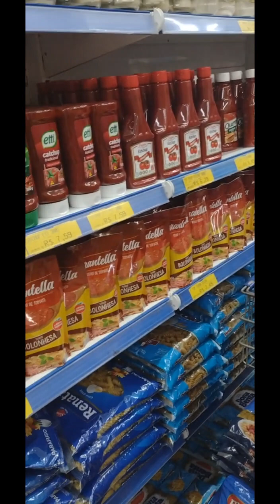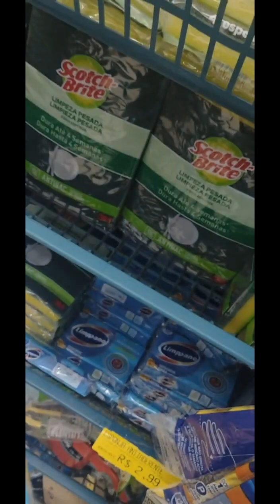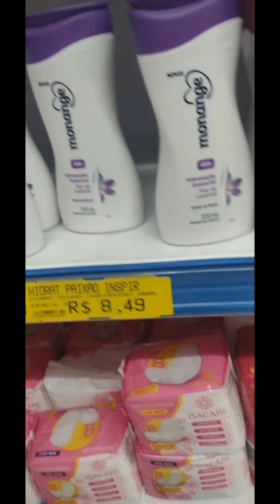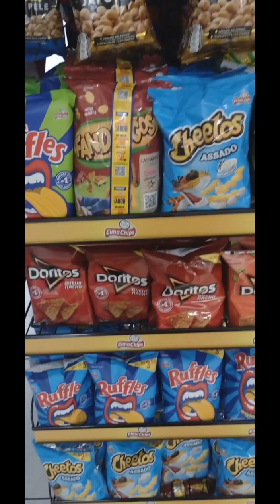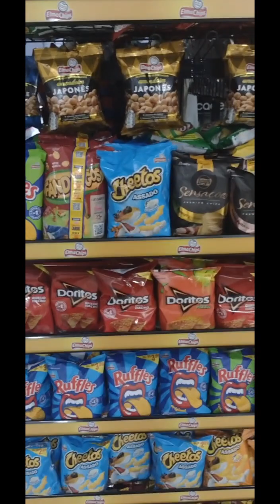ESTA SEMANA Habido UN CORRE🏃🏾‍♀️ CORRE 🏃🏾‍♀️🇩🇴🇧🇷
Gracias mis amores por asistir mis videos, dejen sus comentarios, delen me gusta, compartan mis videos para poder crecer 😍 y subscribanse.

Recuerden el que menos tu pienza es el que te puede socorrer.